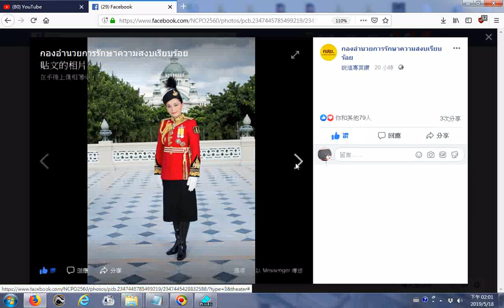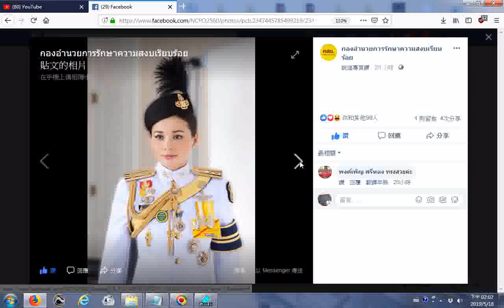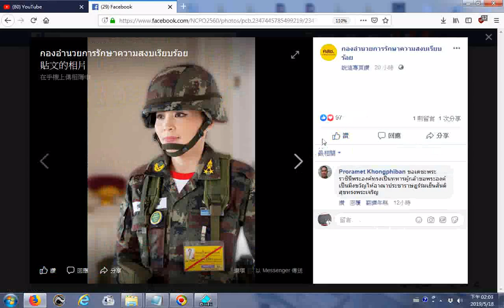201905泰國十世王王妃 由常住泰國的道親前賢劉昱明先生轉分享於facebook 螢幕錄影時附加的聲音是三寶中英對照發一崇德前賢版three treasures